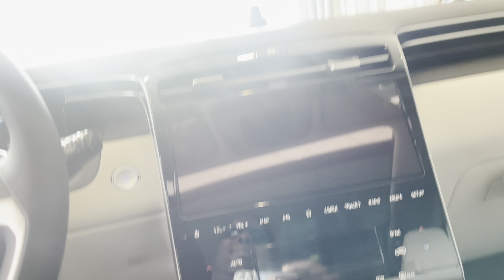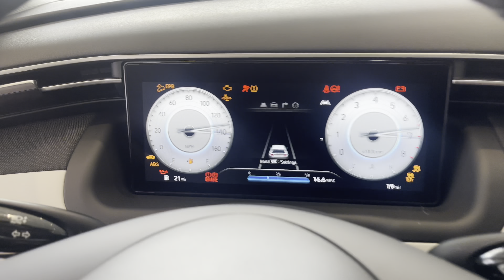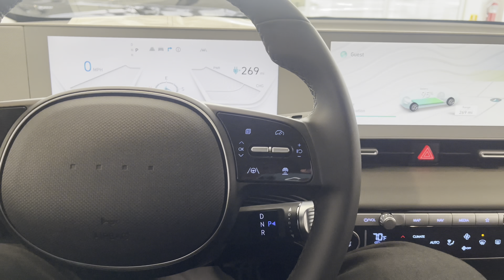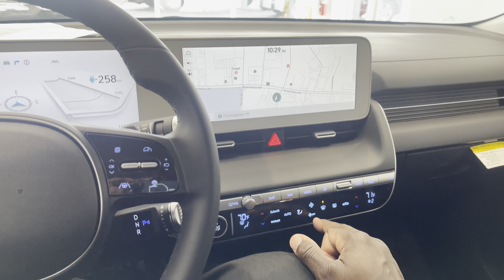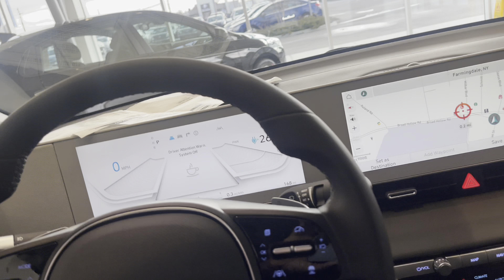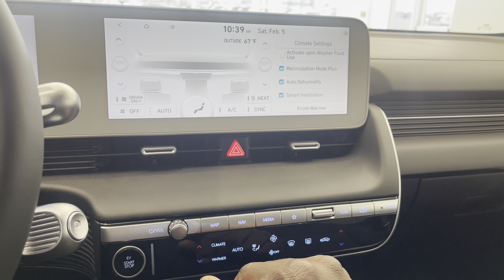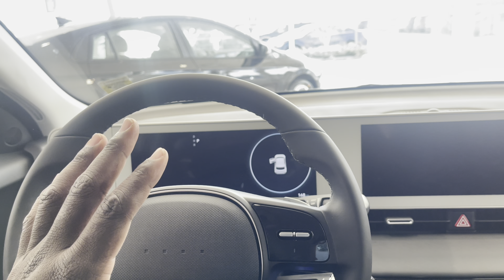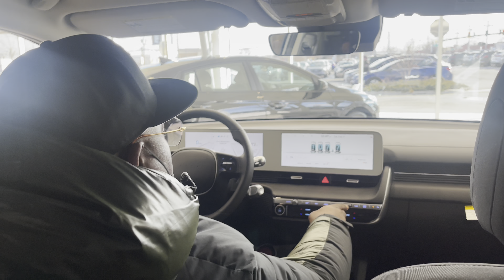APOCALYPSE DRIVING: NYC WINTER. Taking Delivery of a HYUNDAI KONA!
The 2022 Hyundai Kona is a subcompact SUV that offers a lot for its accessible price. For the 2022 model year, the Kona receives its first major makeover since its 2018 debut. From the outside, it's sharper and sleeker than its predecessors, and a new N Line trim adds a distinctly sporty look. The interior changes are more subtle, with a reworked center stack (where the dashboard meets the center console) and new materials and ambient lighting.

For 2022, a larger 8-inch touchscreen comes standard as does wireless connectivity for Apple CarPlay and Android Auto smartphone integration. Other technology upgrades for the new model year include an available digital instrument panel and a larger 10.25-inch infotainment screen and additional connectivity features for the Hyundai Blue Link system. Advanced safety and driver assistant features have also been updated, with the most notable being adaptive cruise control that can bring the Kona to a complete stop, lane keeping assist and rear automatic braking.

Changes to the core lineup are all well and good — after all, those enhancements are what the majority of buyers will enjoy. But what if you want better performance to go along with the sportier look? That's where the new Kona N comes in. Fitted with a turbocharged 2.0-liter four-cylinder engine that cranks out 276 horsepower and 289 lb-ft of torque — it's the same engine Hyundai uses for its Veloster N and new Elantra N — and other upgrades including a sport-tuned suspension and brakes, the 2022 Kona N is impressively fun to drive.